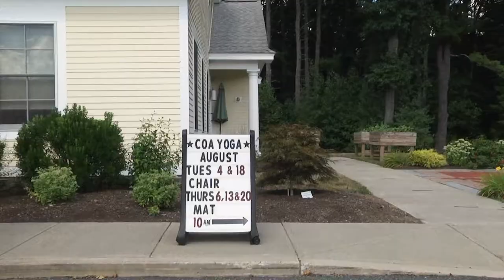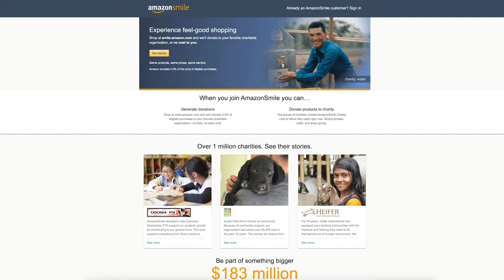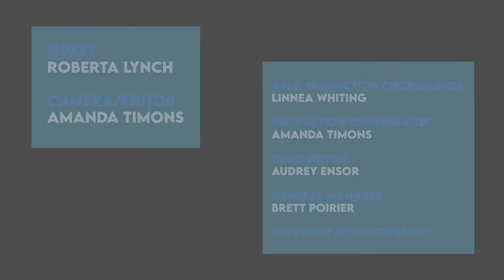Update from The Center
Roberta Lynch gives an update for The Center. She talks about what they're doing in September, what they've been doing in quarantine, and ways to get assistance or involved.